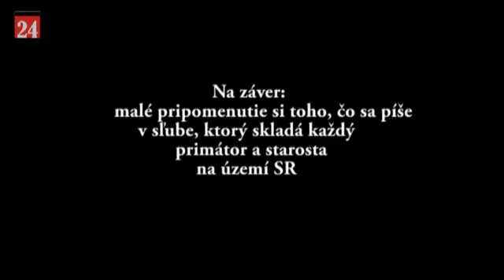Pavol Pachník radí samosprávam, ako nerobiť protizákonné VZN-ká